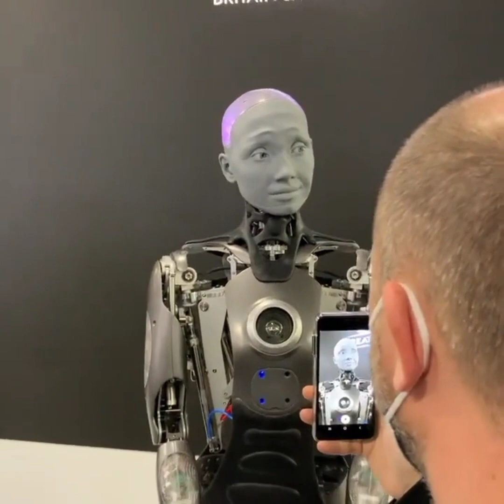NOTÍCIA: “Robô humanóide” Ameca é exibido ao público na maior feira de tecnologia do planeta, CES